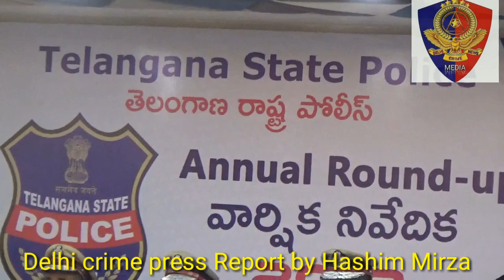Telangana state police annual round-up 2018.BY M.Mahinder Reddy IPS.DGP Telangana state.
Annual Round-up meeting of Telangana state  police, Addressed by M.Mahinder Reddy IPS.DGP Telangana state.Report by Delhi Crime Press Hashim Mirza.